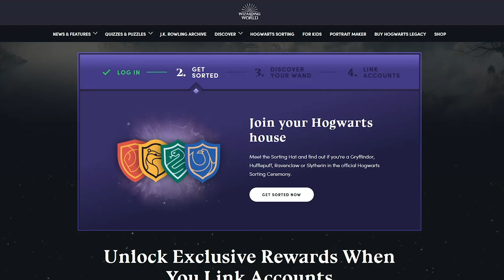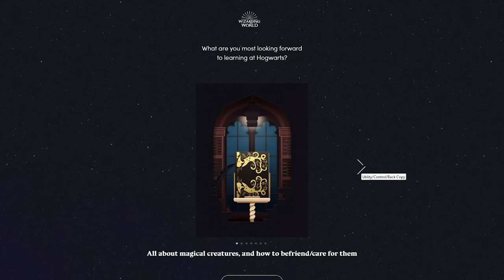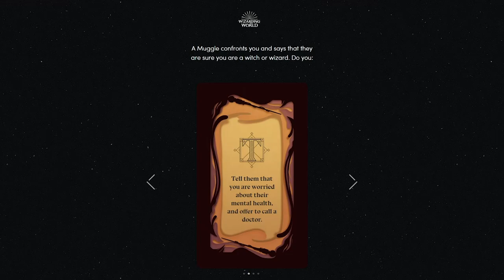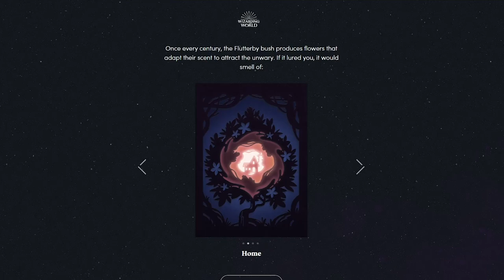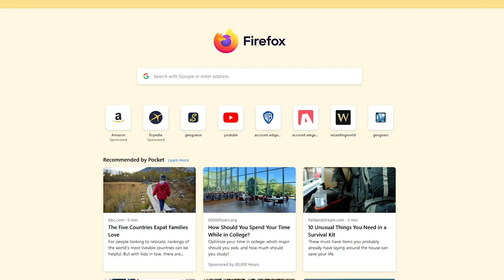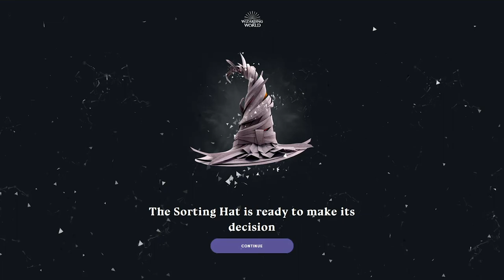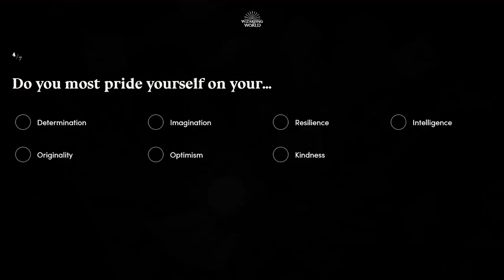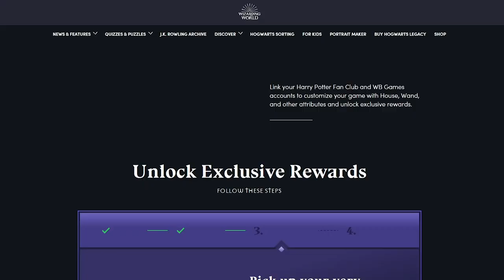will we confuse the sorting hat? ~ Hogwarts Legacy!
EP1~ before we get started, let's see how it deals with TWO people taking the test at the same time.

0:00-0:02 intro
0:02-17:46 a group of students was in the computer lab and their instructor chided them for not taking their hats off. they replied they couldn’t ~ ~ ~ ~ ~ ~ ~ ~ ~ ~ ~ ~ ~ ~ ~ the caps lock was on.
17:46-17:55 outro